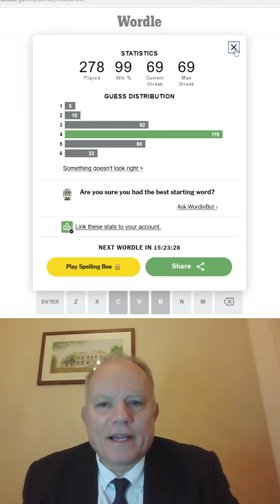Wordle in a Minute - 24th November 2022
Mark, being English, is clearly not likely to spot that this is the Wordle for Thanksgiving Day ...